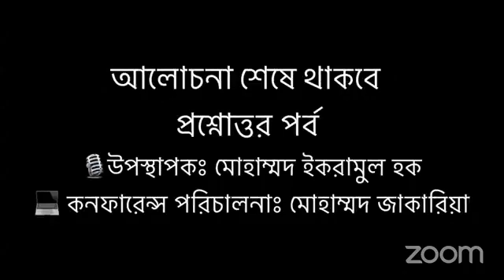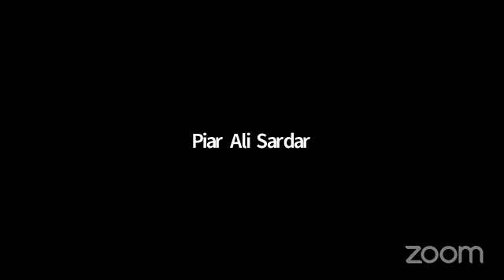সুন্নতের পরিপন্থী বিষয় বা বিদআত Iপর্ব- ৯৮II নাজাত প্রাপ্ত দলের আক্বীদাহ্Shaikh Motiur Rahman Madani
সাপ্তাহিক দারস
নাজাত প্রাপ্ত দলের আক্বীদাহ্┇পর্বঃ ৯৮┇প্রশ্নোত্তর পর্ব
বিষয়বস্তুঃ সুন্নতের পরিপন্থী বিষয় বা বিদআত